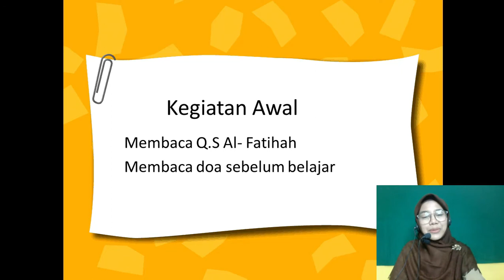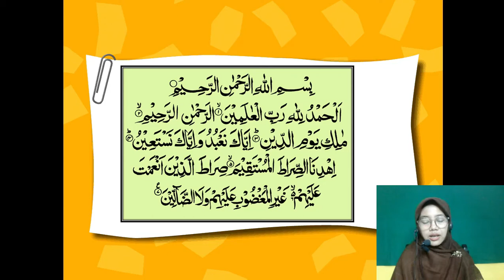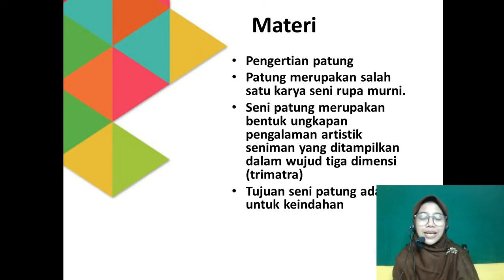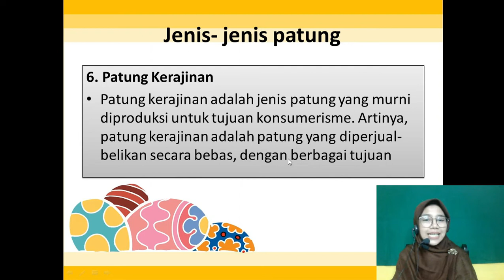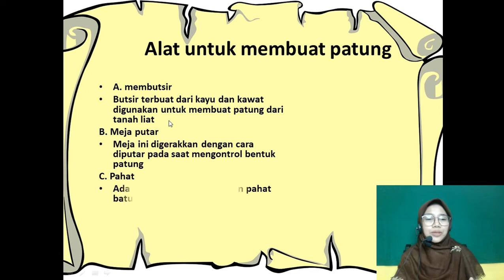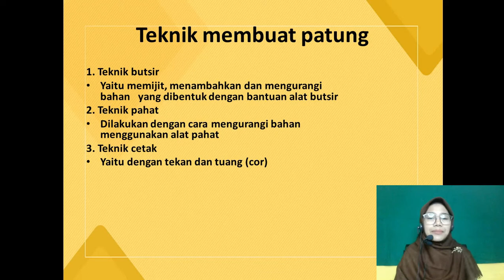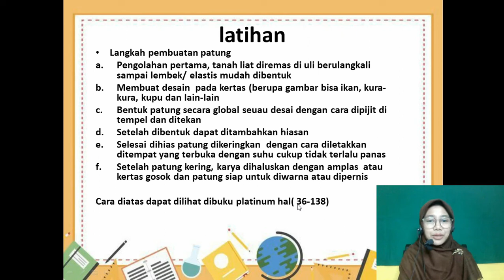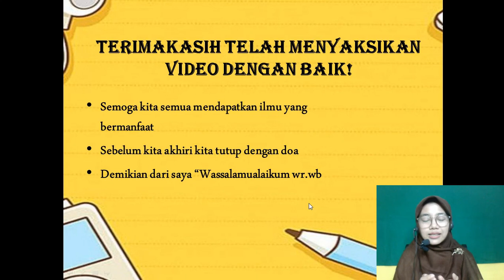BelajarbersamaSUKMA: Kelas 6 MI Islamiyah | SBdP | Patung